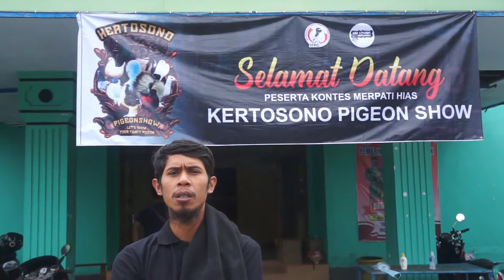Aksi Merpati Balon di Kontes Mepati Hias Kertosono 2021